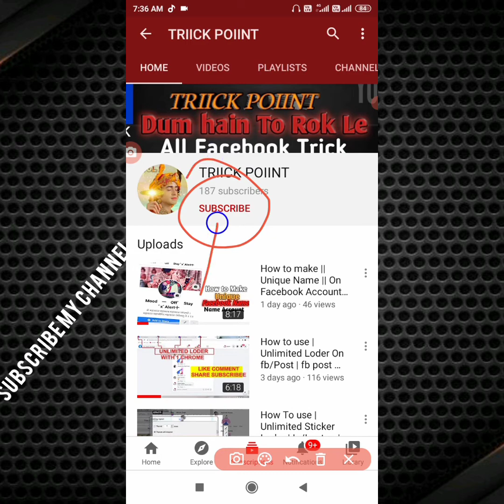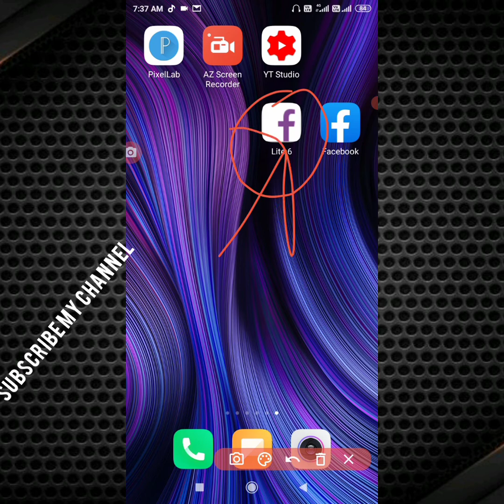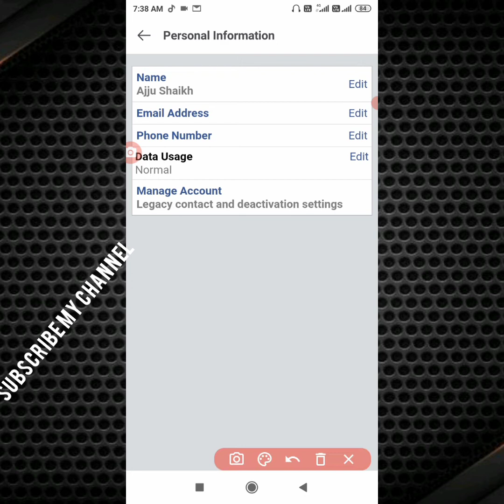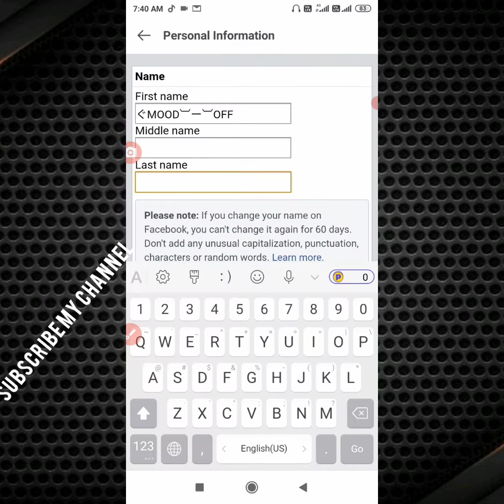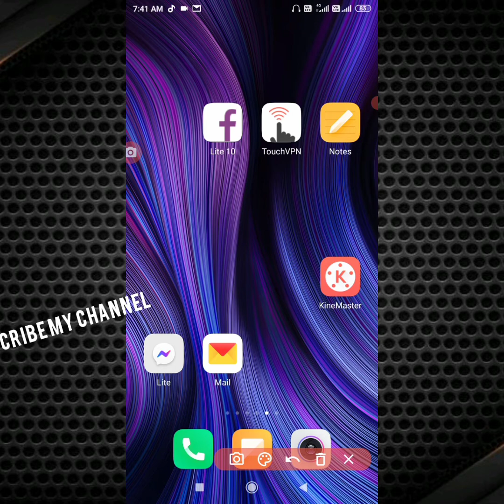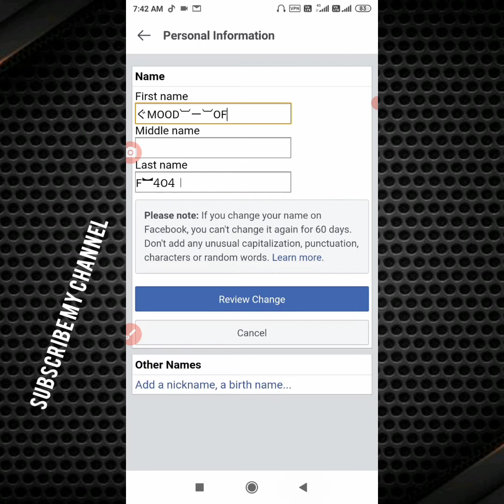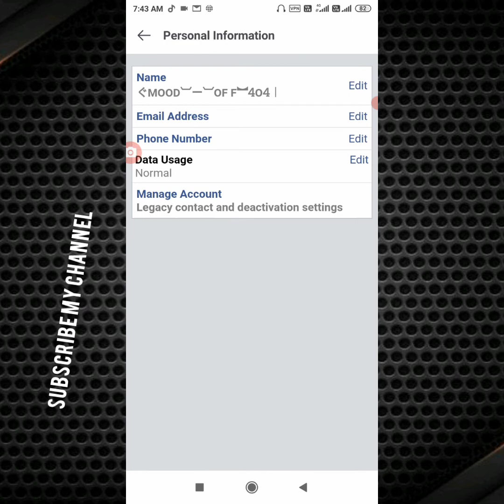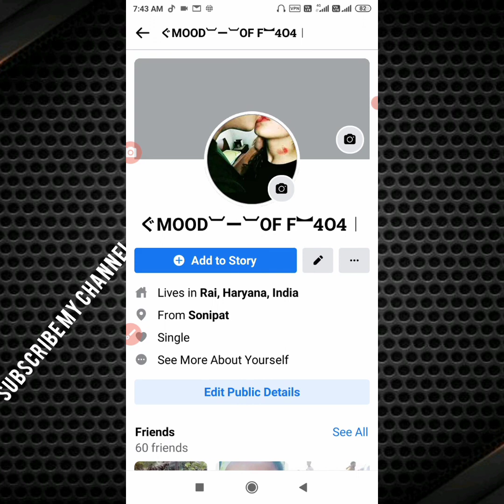How to Use Unique Name Fb Account Styles Unique name Id Kese Banaye New working Trick 2021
Welcome To Back my Trick Point
Channel
Hey everyone
[ SYMBOL HASH TAGS ]

[ SYMBOL ]

Fast name  👉
ぐMOOD︺ー︺OFF
Second Name  👉

︼ᏎOᏎ︱
I hope helpful this video